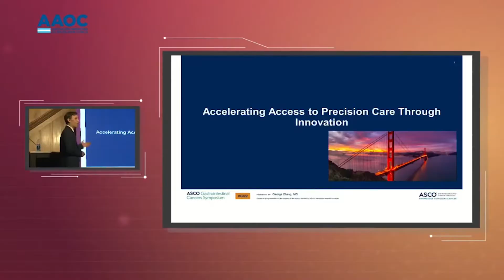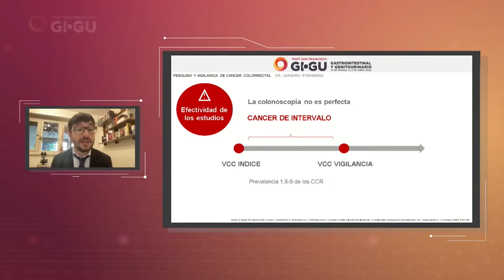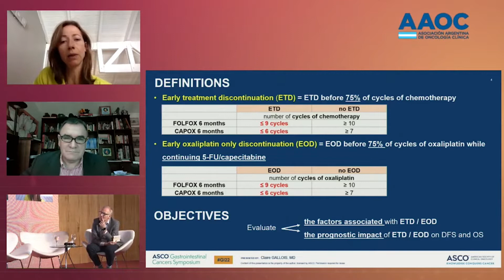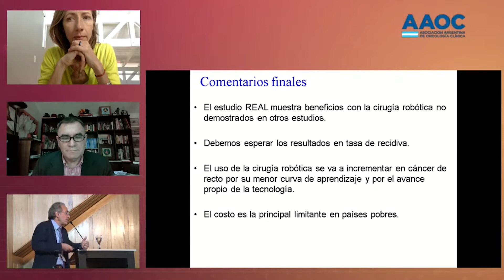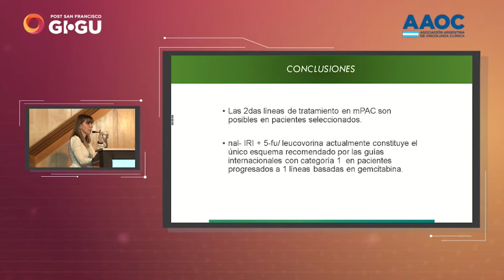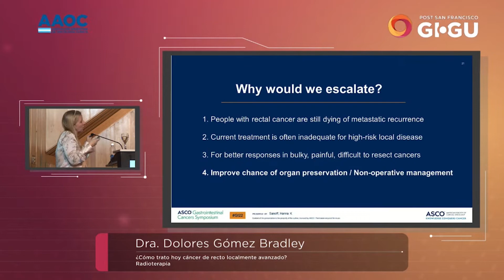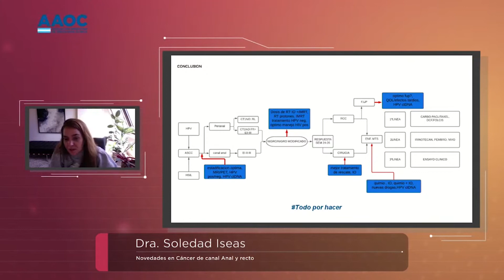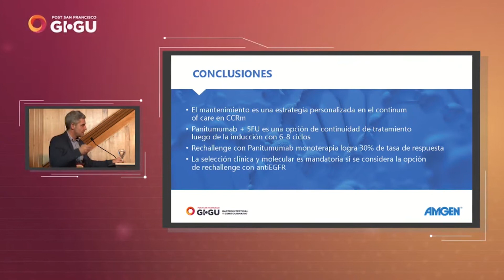Post San Francisco GI.GU. 2022 - Primera Jornada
Jueves 31 de marzo de 2022 - ciudad de Bariloche
Organiza la Asociación Argentina de Oncología Clìnica